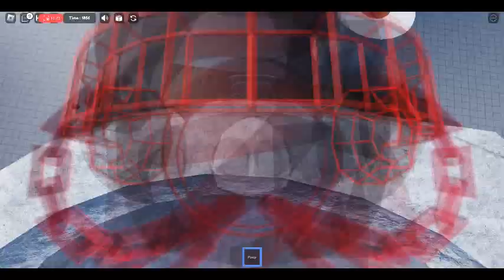roblox poop with friends